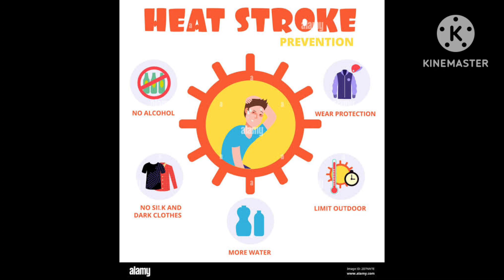गर्मी और लू से बचने के उपाय। लू लगने के लक्षण। लू लगने पर क्या होता है। जानलेवा हो सकता है लू लगना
गर्मी और लू से बचने के उपाय। लू लगने के लक्षण। लू लगने पर क्या होता है। जानलेवा हो सकता है लू लगना। घरेलू इलाज।